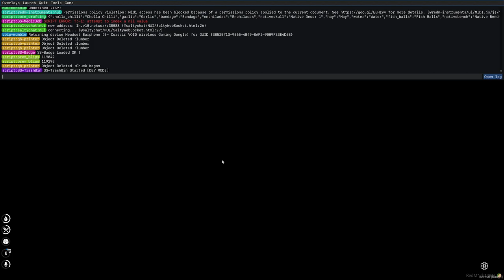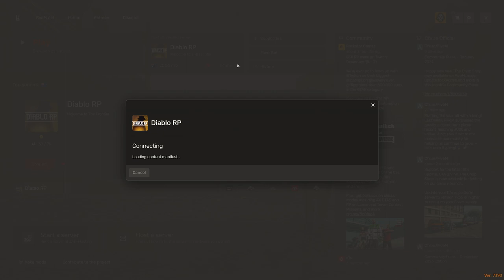George Hughes 1.0 #65 | Red Dead RP RedM Diablo RP 07/02/24 | Twitch VOD